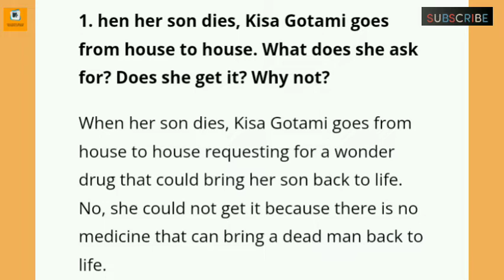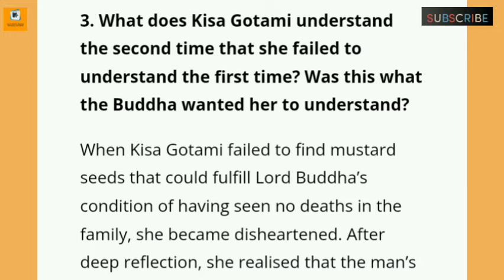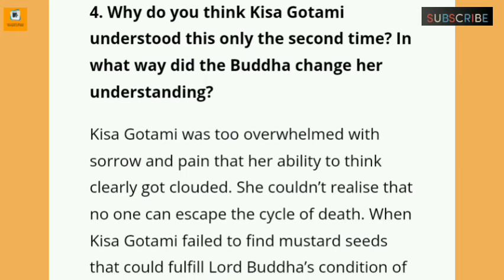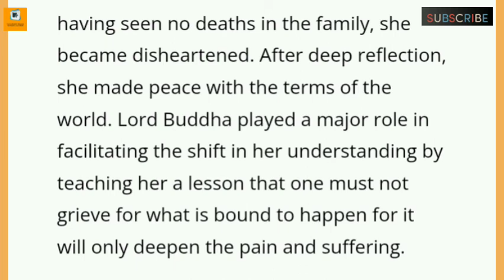Question answer of the Sermon at Banaras class 10 CBSE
Students in this video I have discussed the question answer of the story The Sermon at Banaras class 10 CBSE. I think this video will be informative.